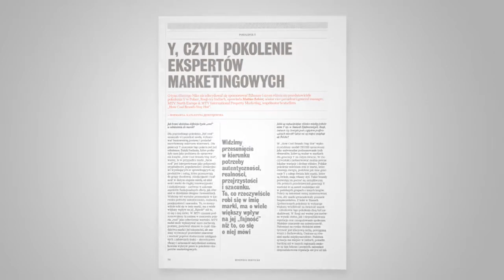Magazyn Brief nr 7-8 (165/166) lipiec-sierpień 2013